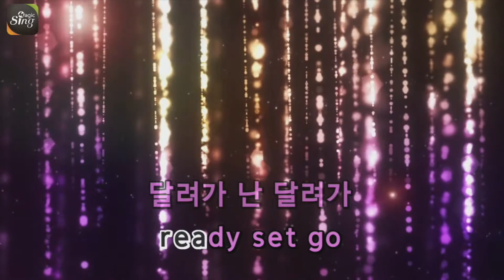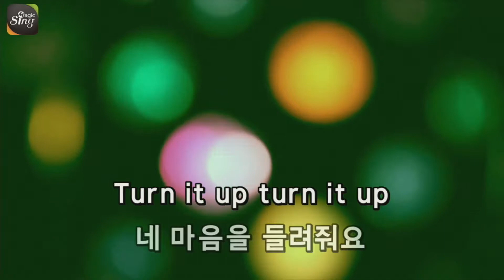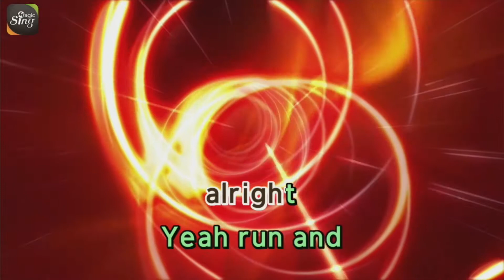[매직씽아싸노래방] EXO-CBX - It's Running Time (런닝맨오프닝) 노래방(karaoke) | MAGICSING